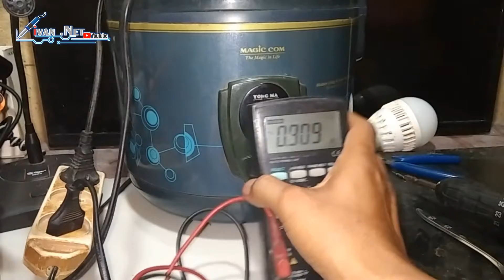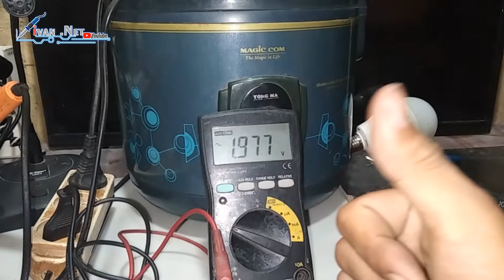MAGIKOM YOGMA MATOT II mudah servis magicom II by ivan Net CHANEL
Assalamuallaikum temen-temen kali ini kita dapat servisan magic com yogma mati total [MATOT] lampu indikator tidak menyala, kemudian setelah kita bongkar dan kita telusuri ternyata kita mendapatkan penyebabnya yaitu berupa satu komponen yang bernama thermofuse. kemudian kita cabut termofuse yang mati dan saya ganti bekas tapi masih hidup al hasil magicom yongma hidup kembali dengan normal, mungkin ini saja keterangan dari saya semoga apa yg saya bagikan mudah-mudahan bisa bermanfaat, terimakasih temen-temen, wassAlamuallaikum Wr Wb
by ivan Net chanel